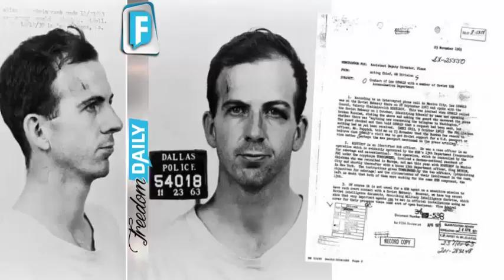SHOCKING New Details Emerge About Who Lee Harvey Oswald Met With One Month Before Assassination